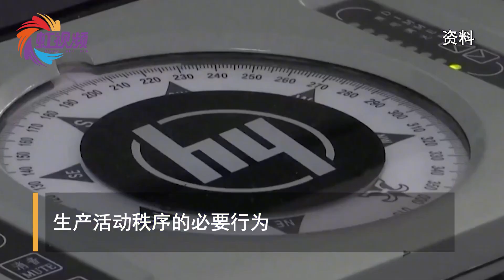“海巡06”轮编队出动！持续在台湾海峡开展巡航巡查，为期三天